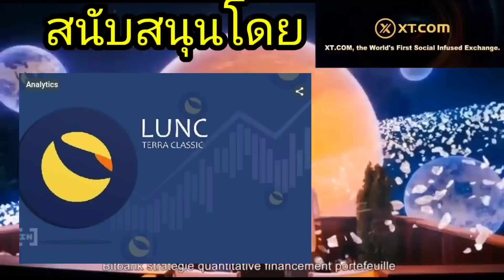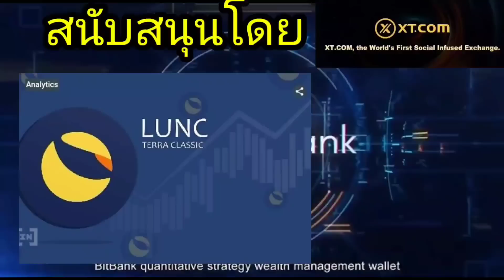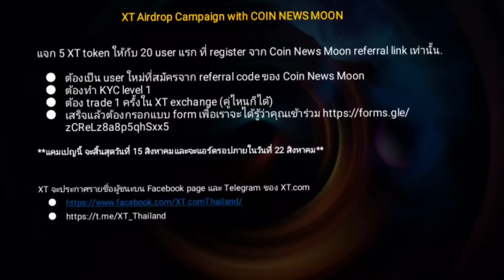LUNC ล่อเป้า ปล่อย FUD สุดท้ายก็รอพุ่งสวน ตั้งฐานเป็นจรวด!?